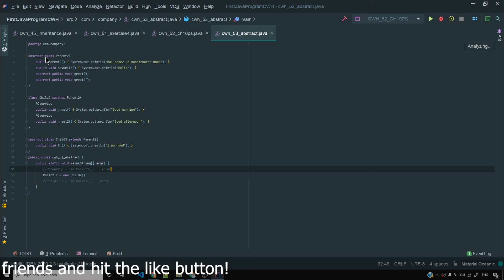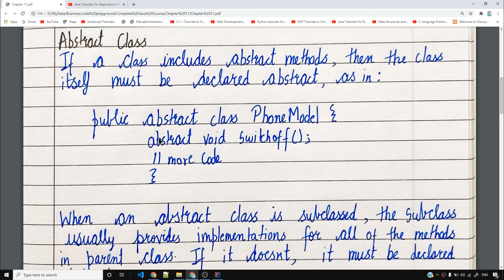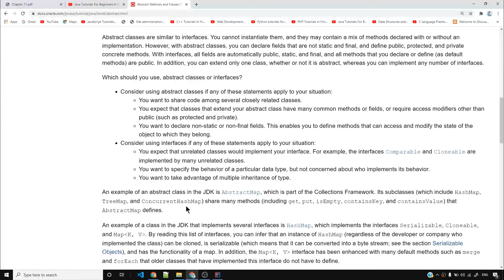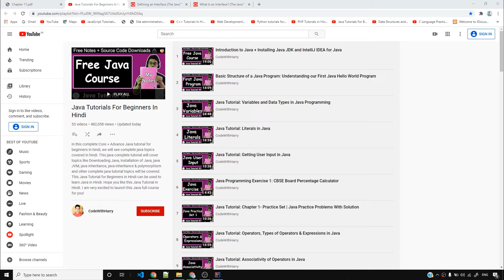Java Tutorial: Introduction to Interfaces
Java Interfaces: In this video, we will understand what interfaces are and why we need to use them in java. We will also understand the difference between interfaces and abstract classes at a very high level.